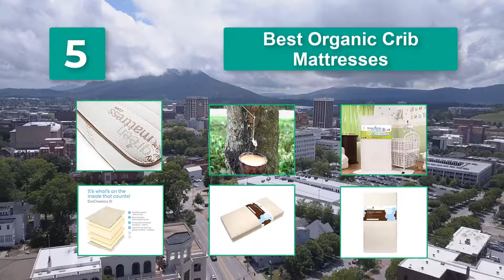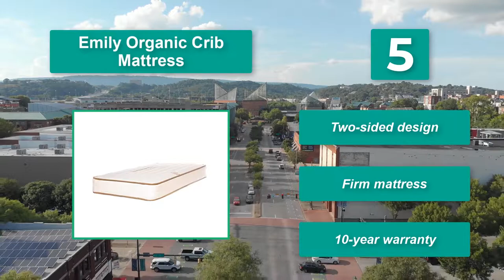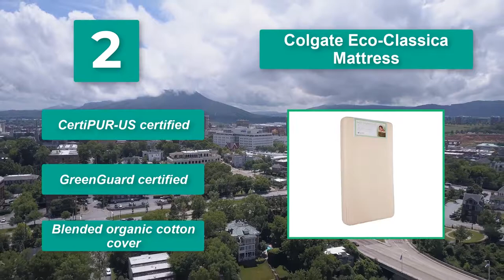▶️Top 5 Best Organic Crib Mattresses in 2020 - [ Buying Guide ]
✅Organic Crib Mattresses 2020 -▶️To save you both time and money, we’ve narrowed down to some of the Best Organic Crib Mattresses brands and models.

Here are our Best Organic Crib Mattresses Reviews in 2019 that we offer for you today. Check out each item and compare the features included, to helping you make the best purchasing decision worth your money.

Naturepedic NoCompromise Crib Mattress.
Colgate Eco Classica III Crib Mattress.
Babyletto Pure Core Non-Toxic Crib Mattress.
Moonlight Slumber Little Dreamer Crib Mattress.
Newton Wovenaire Crib Mattress.

To save you the hassle, we took the initiative to thoroughly research and compile to you this review of the best of Organic Crib Mattresses the market has in store for you at this point in time. If you are scouting for one, then you are on the right page at the right time. Priceless to say should watch this review to the end.

So It's a Perfect Time for buying your first Organic Crib Mattresses now.

The footage in our videos was Make as educational material or promotional intention. If you find any of your copyrighted material in this video, please leave us a message so we can resolve the issue or notify us via YouTube comments or email.